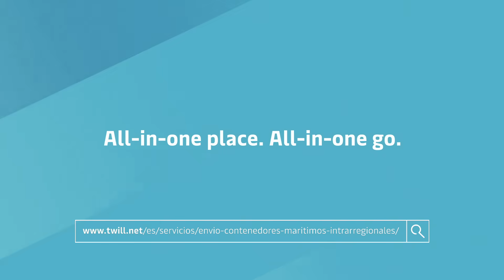Explora los servicios de transporte marítimo de corta distancia con Twill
¿Estás expandiendo tu negocio a otros mercados?
Descubre nuevas posibilidades con nuestras nuevas rutas de transporte de contenedores – Intra-America – Intra-Asia- Intra-Europa – Twill pone a tu alcance todas las rutas marítimas.
Gestiona todos tus embarques en una única plataforma.